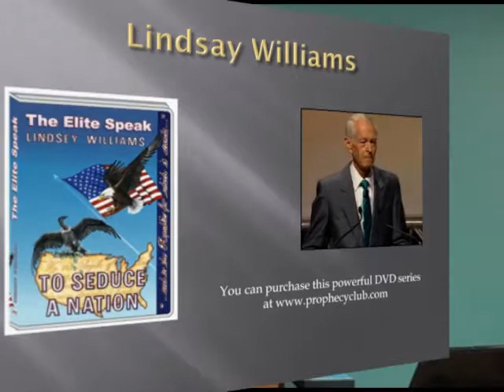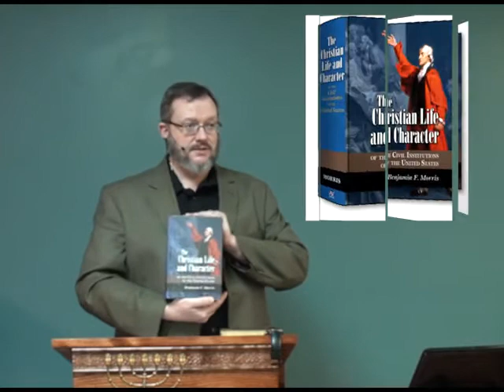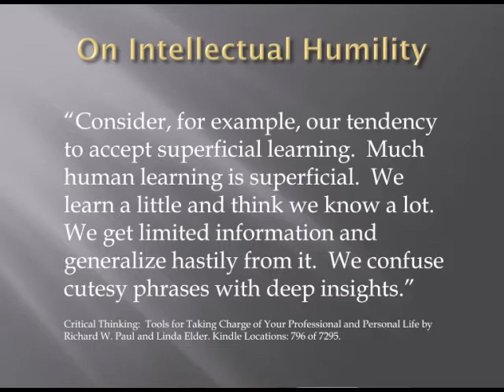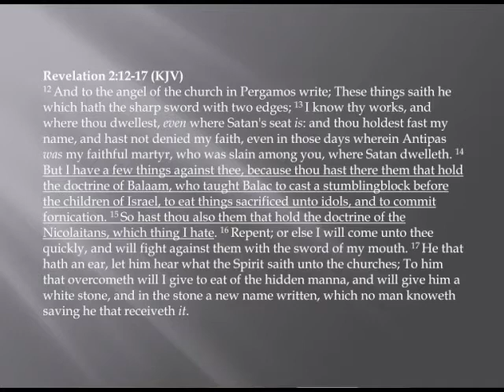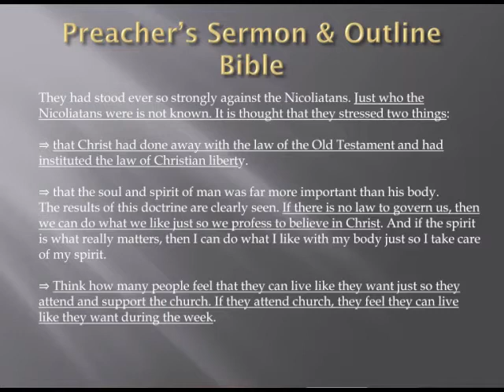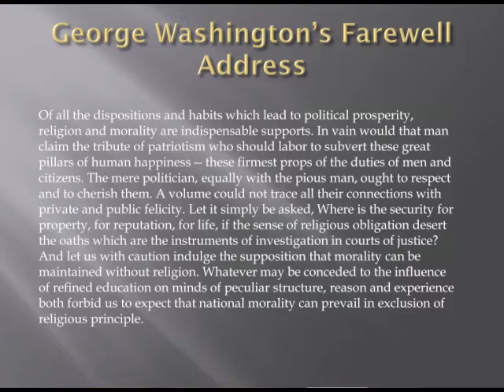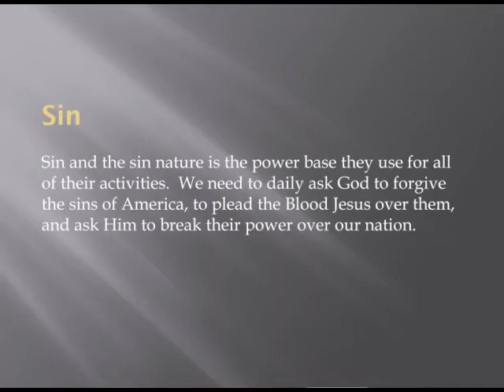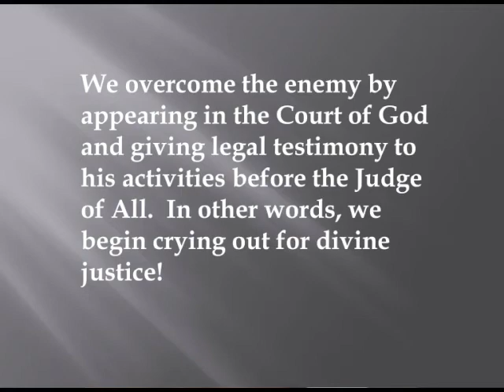Preventing the Dismantling of America - Part 1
Recently Lindsay Williams had released information on the plans of the Elite to reduce America to a third world nation in 2012.  In light of this information, Dr. Michael K. Lake has felt a release by the Holy Spirit to detail spiritual, mental, and physical steps that all believers can take to prevent this dismantling of our country,  In Part 1, Dr. Lake details a short history of how the Elite have transformed our nation over the past 100 years.  He also looks at several spiritual steps that we can take to slow down and even reverse this process.